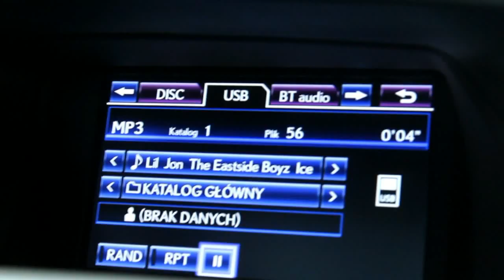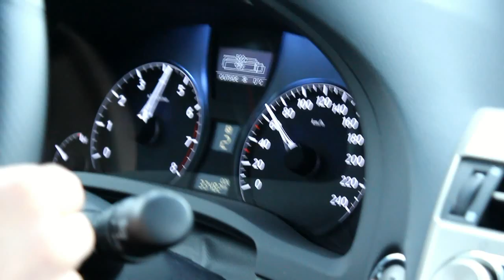Lexus RX 350 audio i przyszpieszenie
Kozacka fura z nie mniej kozackim audio!